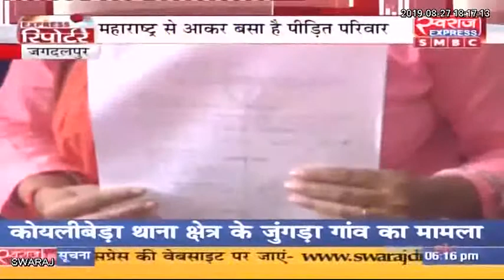एक्सप्रेस रिपोर्टर आशुतोष तिवारी जगदलपुर